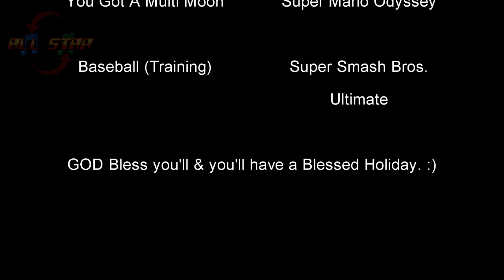Test Drive Unlimited-Nissan Skyline GT-R Coupe, R34